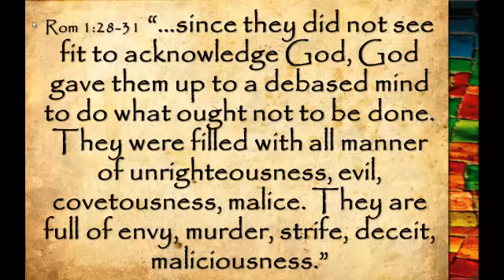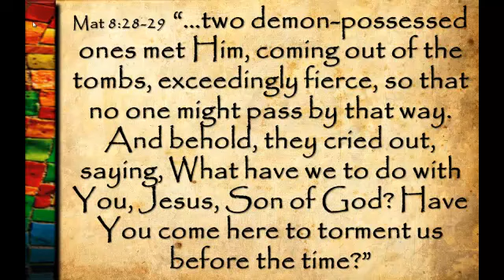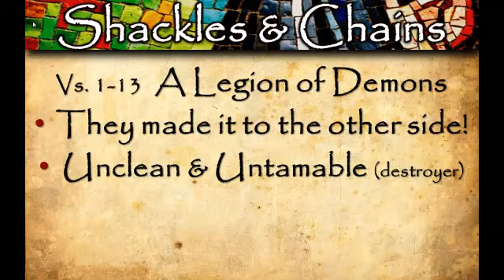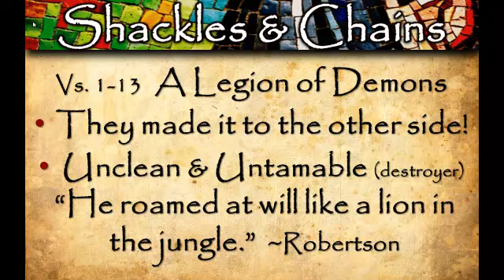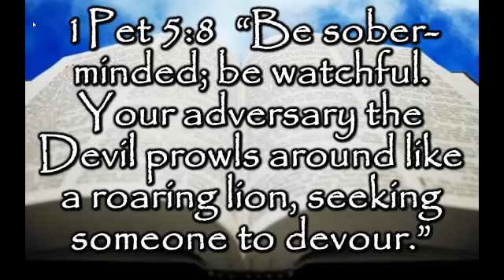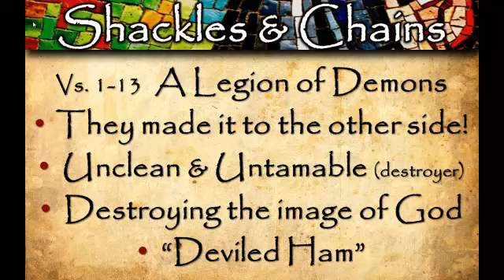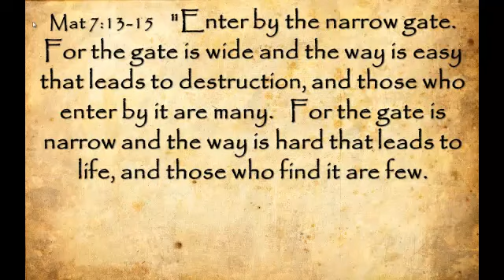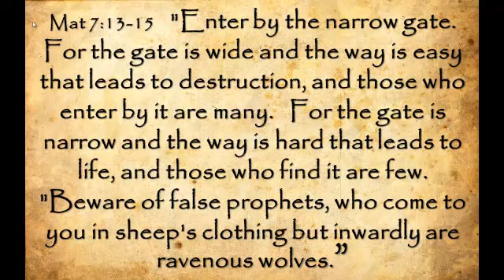Mark 5:1-20 "Dwelling Among The Tombs"